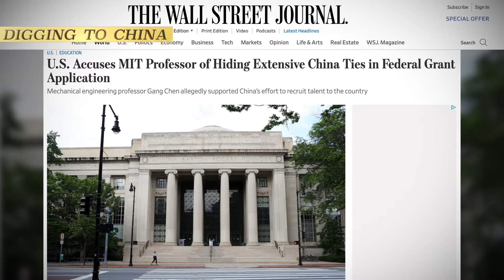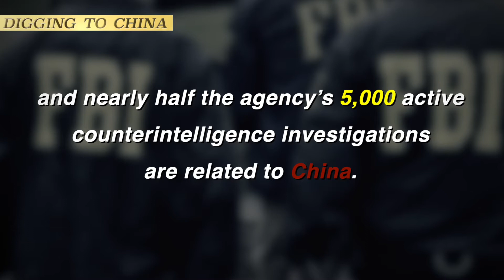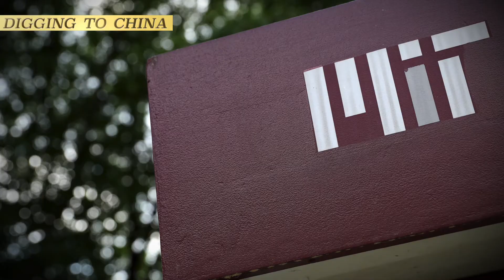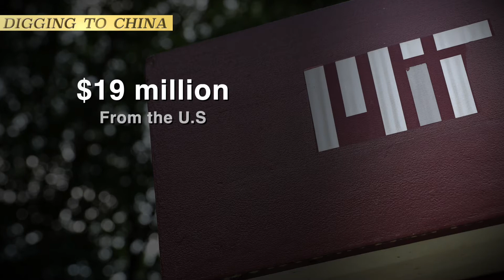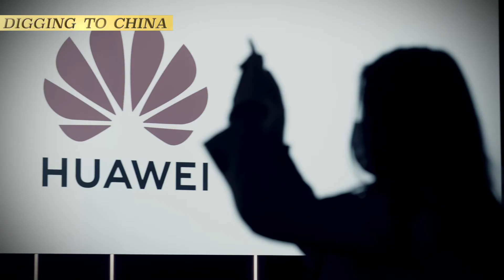MIT Professor's Relationship with the Chinese Communist Party | Digging to China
Last Thursday, federal prosecutors charged a high-profile Massachusetts Institute of Technology mechanical engineering professor with fraud, alleging he failed to disclose extensive ties to and funding from the Chinese government in grant applications to the U.S. Department of Energy. Professor, Gang Chen, was arrested at his Cambridge, Mass., home Thursday morning. Dr. Chen is 56 years old, he was born in China and is a naturalized U.S. citizen. He was charged with wire fraud, failing to file a foreign bank account report and making a false statement in a tax return. The top prosecutor in Boston said Dr. Chen appeared to have acted out of loyalty to China.